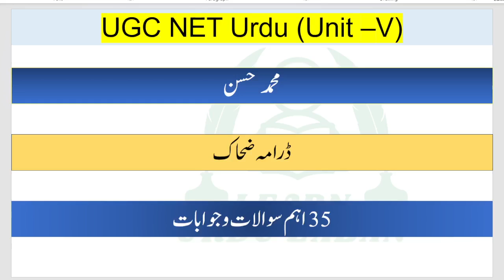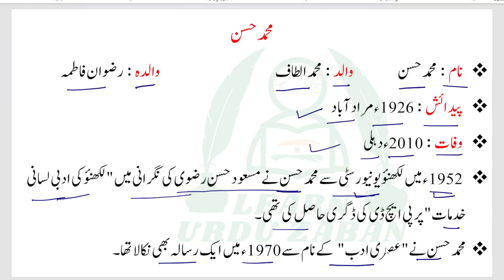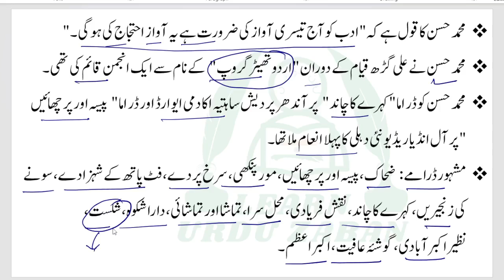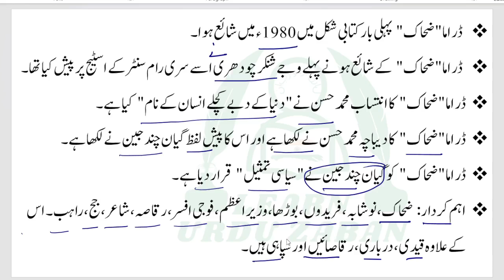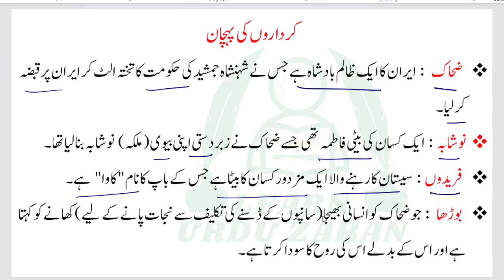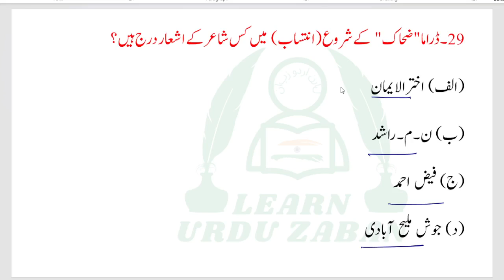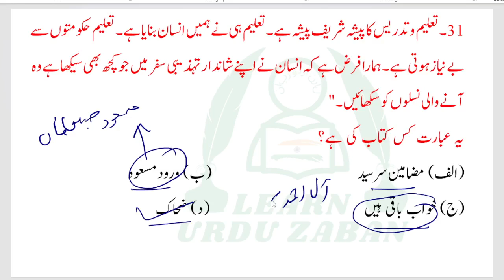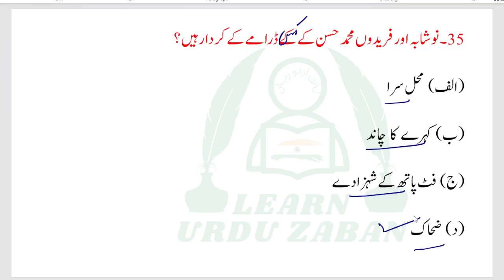Drama Zahhak I Mohammad Hasan I Zahhak Drama I ڈراما ضحاک I محمد حسن I UGC Net Urdu Mock Test